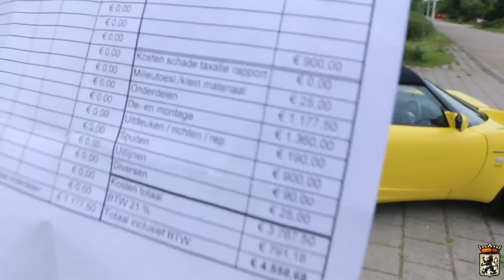The Crashed Lotus Is Repaired! Total Costs??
So the banana is back on the road! But how much did it costs to get the crashed Lotus working again? In this video i talk you through the procces and the overall costs of repair.